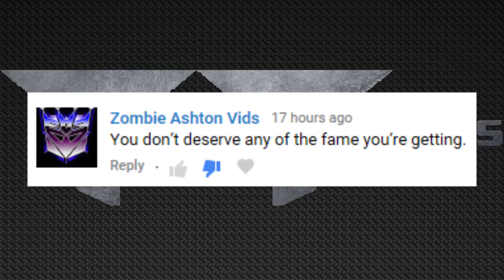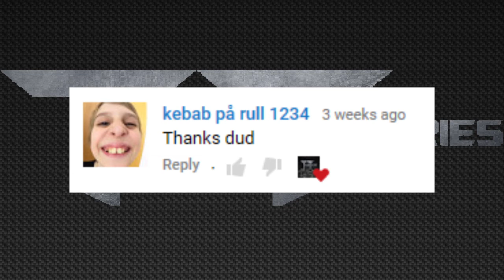800 Subscriber Thank You Speech